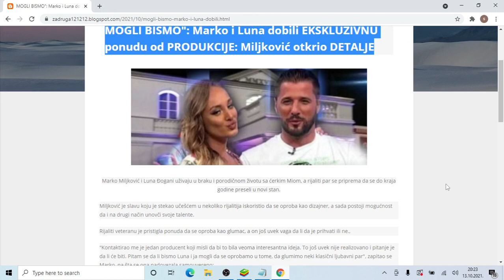MOGLI BISMO Marko i Luna dobili EKSKLUZIVNU ponudu od PRODUKCIJE Miljković otkrio DETALJE